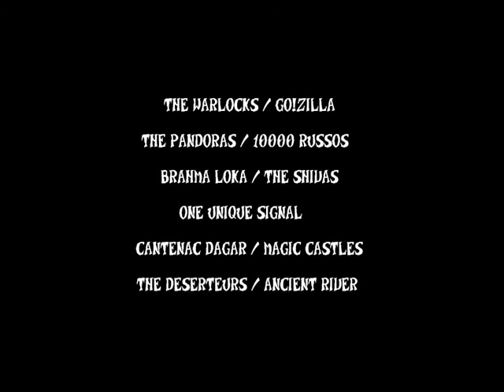TEASER 1 - THE PSYCHEDELIC REVOLUTION FEST #2 - du 1er au 5 septembre 2015 à Toulouse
1, 2, 3, 4 et 5 septembre 2015 à Toulouse: Connexion-Live, Lieu surprise, Le Dada

Psych Music...
The Warlocks, The Pandoras, The Shivas, Go!zilla, One Unique Signal, 10000 Russos, Magic Castles, Ancient River, The Deserteurs, Cantenac Dagar, Psychedelic Session

... & Visual Art
Scénographie originale par le collectif Scénodélique

Teaser vidéo réalisé par Bonnie Belgrade